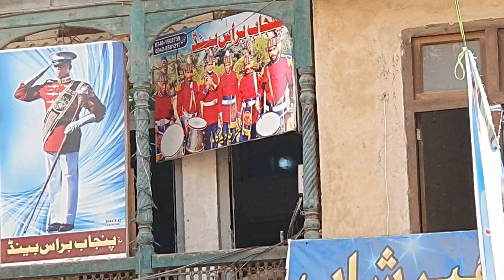ghanta ghar Peshawar گھنٹہ گھر پشاور کی لذیذ مچھلی ,Laziz Tawa fish or Band Baja